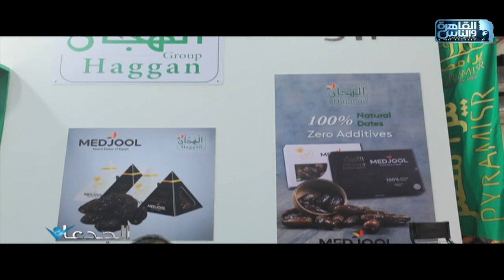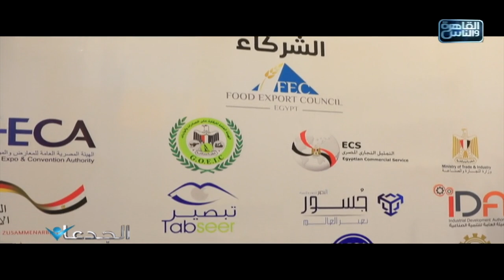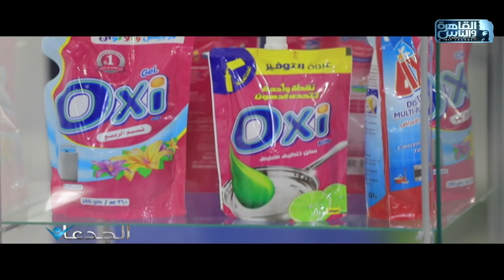الجدعان يغطي فعاليات معرض "باك بروسيس" 2023 لقطاع التعبئة والتغليف والورق